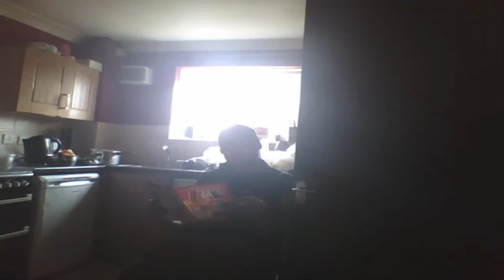AH KARMA BEANIE FINALY GETS WHAT HE DESERVES